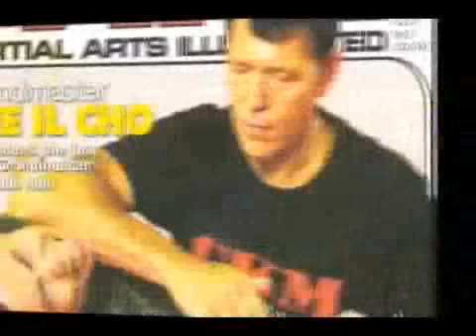Elite Combat Fitness